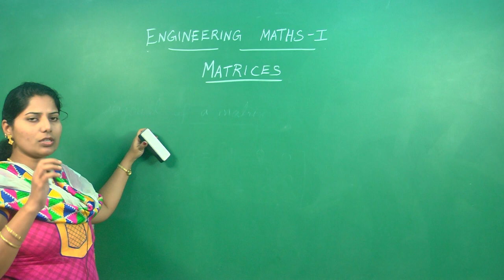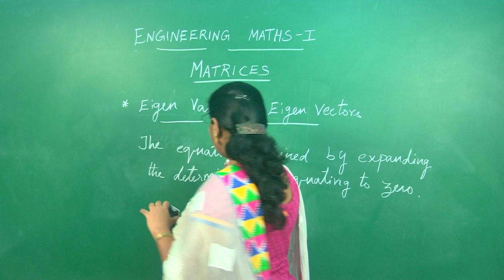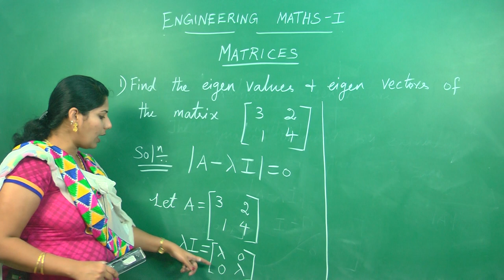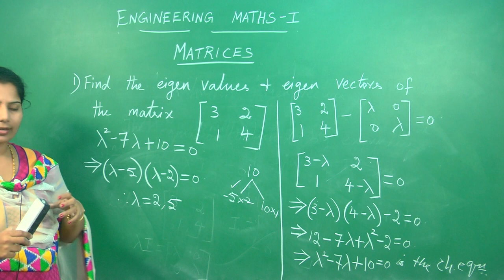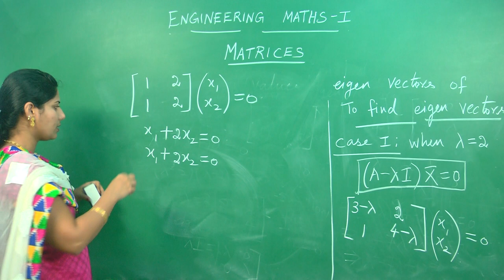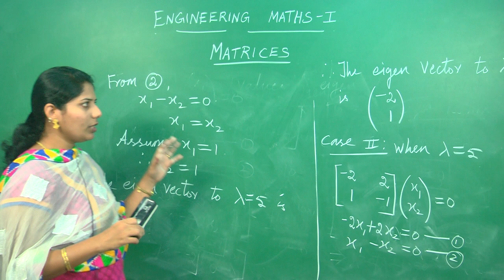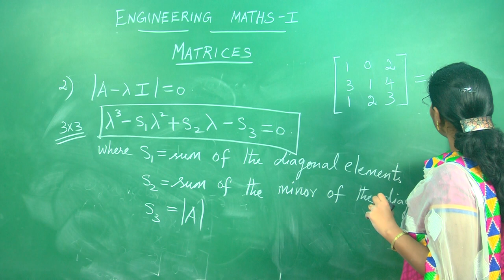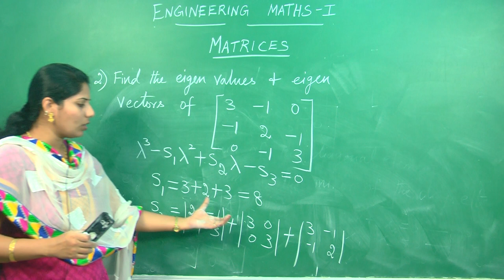Matrices- I : Best Engineering Mathematics Tips (Anna University ,JNTU ,GATE,Delhi University)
This video lecture " Matrices " will help Engineering and Basic Science students to understand following topic of of Engineering-Mathematics:

1.What is a matrix ?.
2.How to add and subtract a matrix?.
3.How do you divide matrices?
4.What is a variable matrix?
5.What is the size of the matrix?
6.Matrices multiplication
7.Types of matrices
8.solving matrices
9.Matrices definition
10.Matrices problems
11.Matrices calculator
12.Application of matrices

Worked as a Lecturer in an MGR Janaki Arts & Science College for six months.

 One year experience as a Mathematics Teacher in The Winchester School, Dubai.

 Two years experience as a Mathematics Lecturer in Skyline University,

Sharjah, U. A. E.

 One year experience as a Mathematics Lecturer in Arignar Anna Institute of

 Working as an Assistant Professor in Hindustan University, Chennai from August
2011 till date.

NEXT
PREVIOUS

 We provide live classes and online classes for the subjects given below:

1.Spoken English
2.Vedic Maths
3.Reasoning (Verbal & Non-Verbal).
4.Communication Skills
6.Quantitative Aptitude.
7.Verbal Ability
8.Personality Development.
9.Interview Facing Techniques & Skills
10.Resume Building
11.Time Management
12.IBPS
13.IIT JEE
14.Functional Grammar.
15.Placement Preparation.